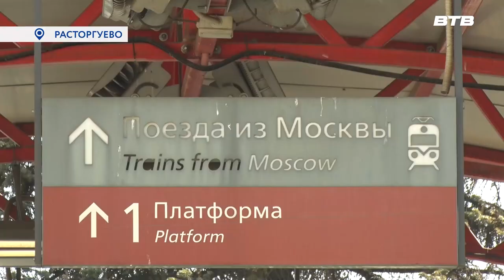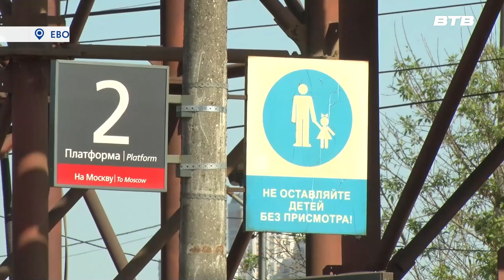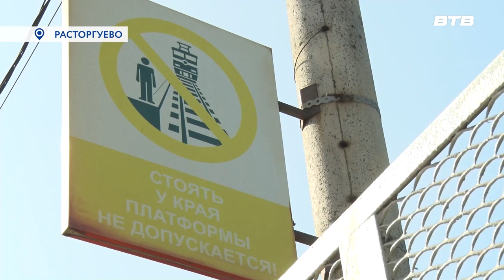С РИСКОМ ДЛЯ ЖИЗНИ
Специальная комиссия, в которую вошли представители полиции, администрации округа, ОАО «РЖД» и Видновского станичного казачьего общества провела рейд на станции «Расторгуево». Причиной визита стал несчастный случай, который произошёл здесь совсем недавно. Подробности выяснял Максим Козлов.